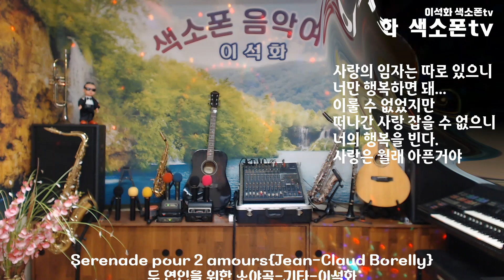Serenade pour 2 amours{Jean-Claud Borelly}두 연인을 위한 소야곡 / 기타 / 이석화